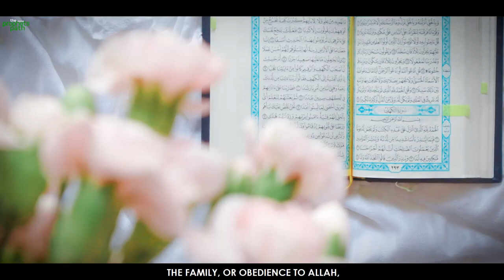SOME OF YOUR FAMILY MEMBERS ARE YOUR CLEAR ENEMY